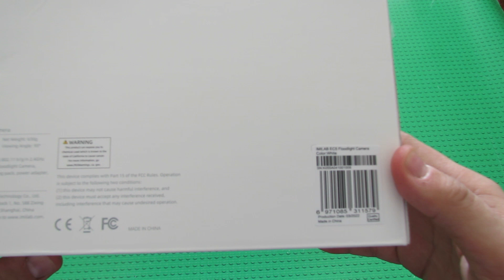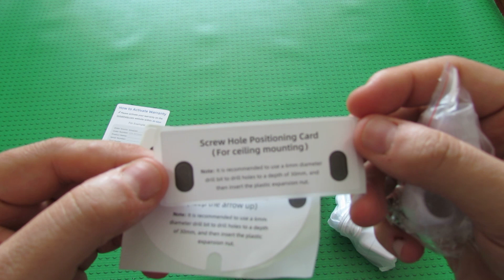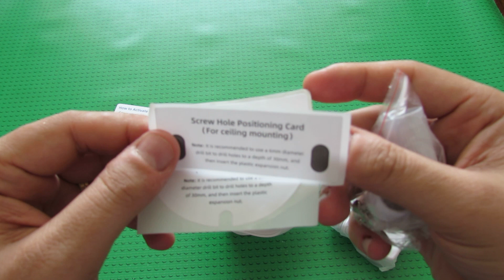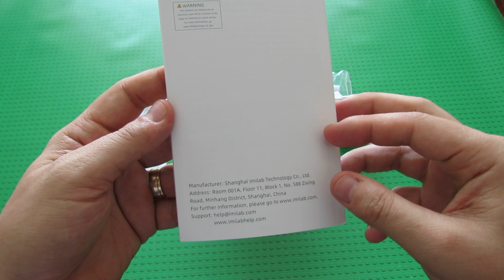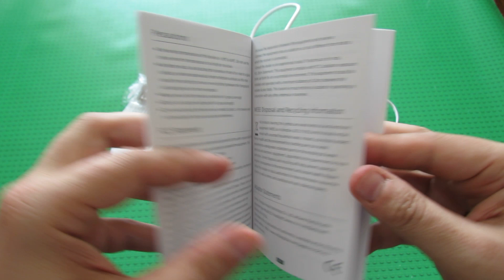Unboxing IMILAB EC5 Wifi Smart Floodlight Camera